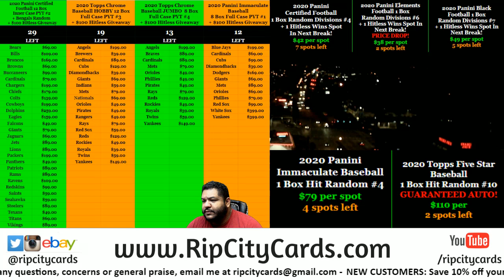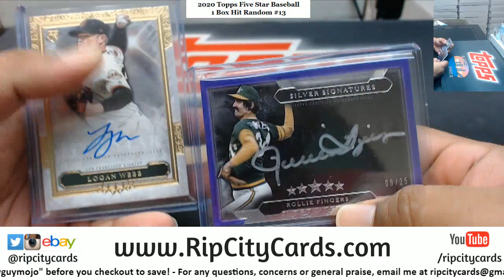2020 Topps Five Star Baseball 1 Box Hit Random #13